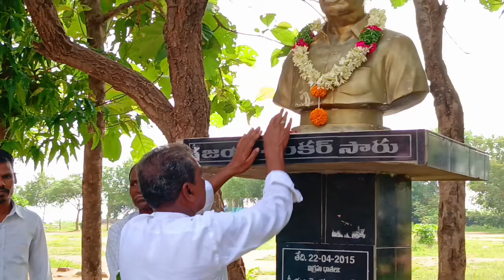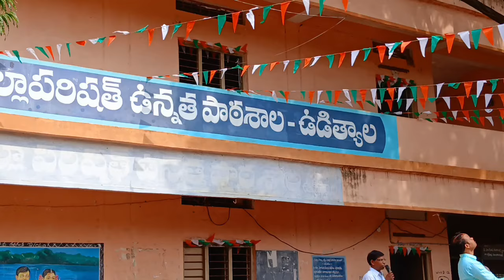ఉడిత్యాల గ్రామంలో ఘనంగా స్వాతంత్రాదినోత్సవ వేడుకలు